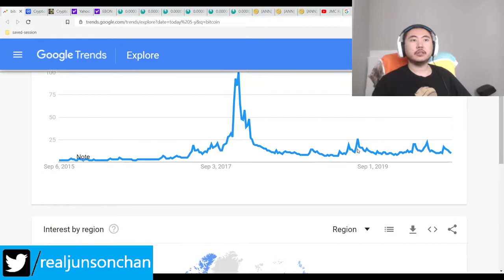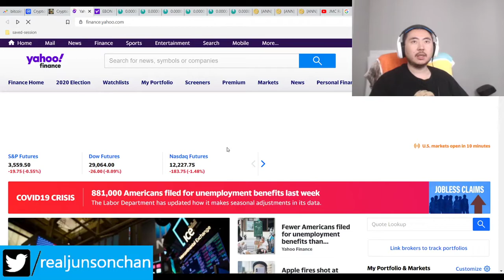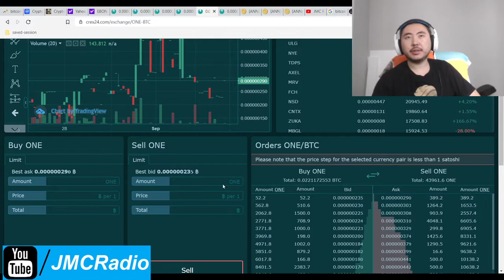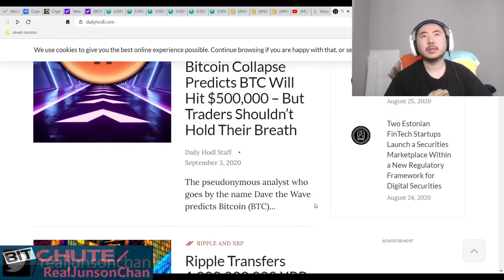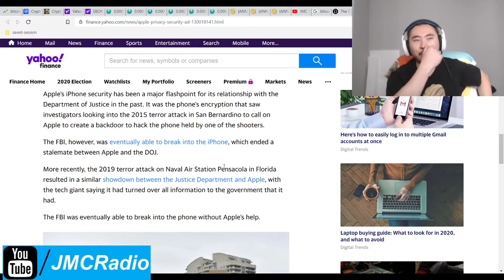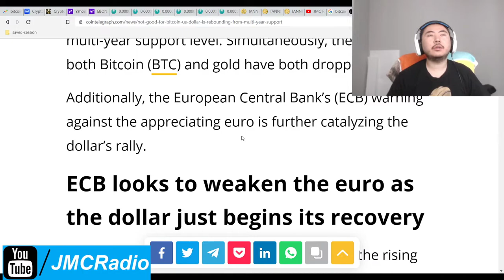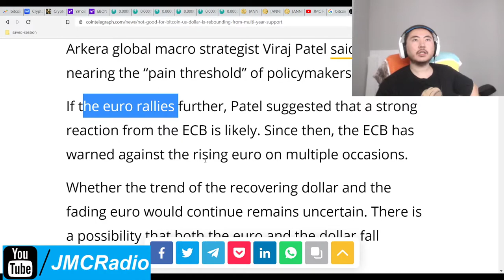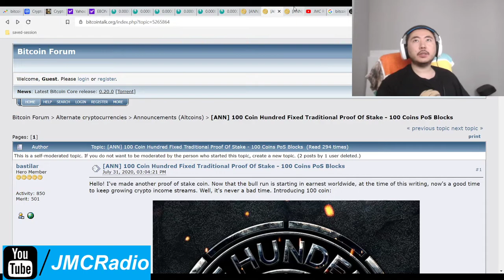Bitcoin Clown World #482 - Crypto Currencies Tank Hard As US Dollar Strengthens Greatly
Everyone wants US dollars right now and we're also going into the labor day weekend here in the United States, so it's a massive 1-2-3 punch to crypto and bitcoin.

We have to ride the bear as Steve ballmer use to say and wait this one out. Fundamentally, nothing bad or different seems to have happened.

I certainly hope when the bull run finally happens, bitcoin will be a gazillion dollars to compensate us for all this crap we had to endure.

Bitcoin Mining Altcoins (Proof Of) staked:

404 Coin - 404% APR
2x2 Coin 1% APR Daily Forever
Infinite Ricks Coin 307% APR forever
100 Coin ANN Flat 100 PoS Reward